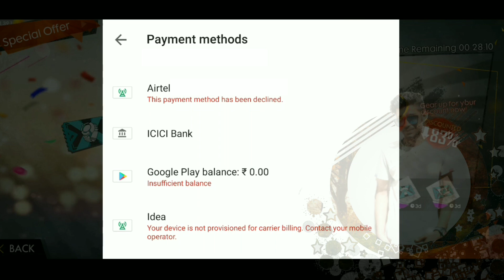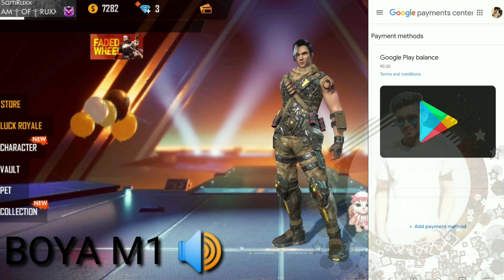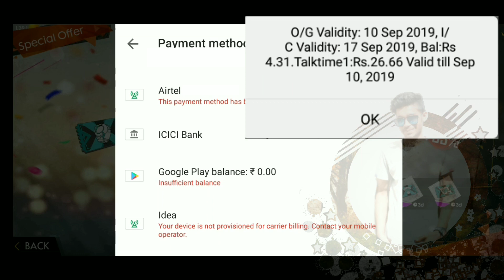how To Fix Payment Was Declined Problem/Issue (Fix No Billing Option)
MY DEVICE :- POCO X2 (6GB RAM)

MY GAME ID = 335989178 (PLAYING SINCE 2017)

GUILD ID = 69280438 (ONLY REGULAR PLAYERS ARE ALLOWED)

1.Garena Free Fire Indonesia Live
2.Garena Free Fire Brazil Live
3.Garena Free Fire Brasil Live
4.Garena Free Fire India Live
5.Garena Free Fire Singapore Live
6.Garena Free Fire Thailand Live